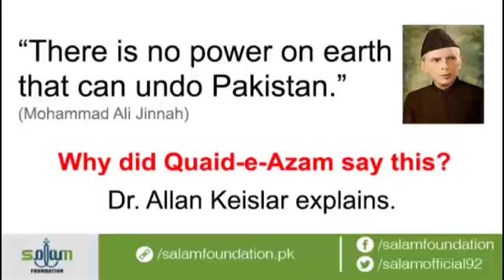Pakistan .... Nothing can undo this country